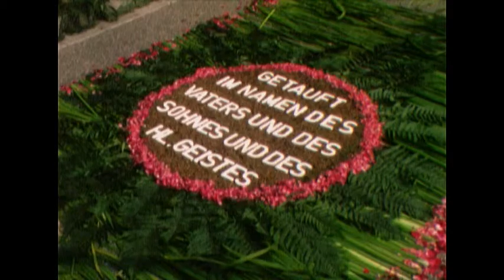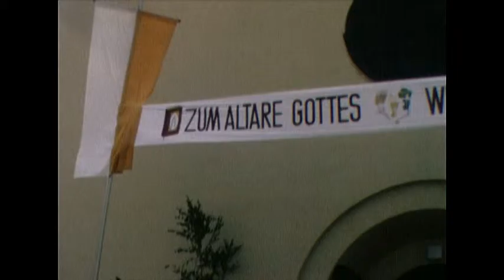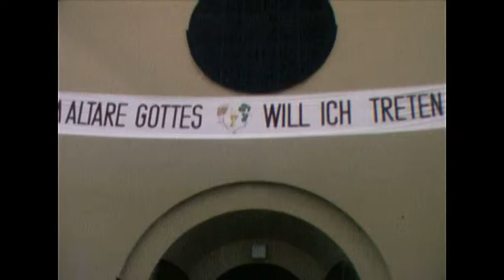Primiz von Hannes Lorenz in Schwarzenfeld 1993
Alte S-8 Aufnahmen der Primiz von Hannes Lorenz in Schwarzenfeld aus dem Jahre 1993.